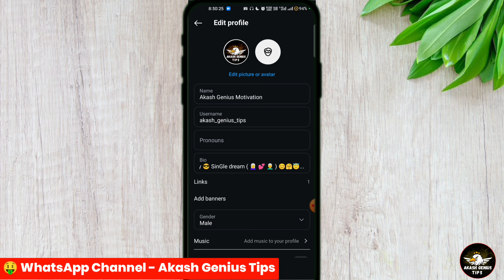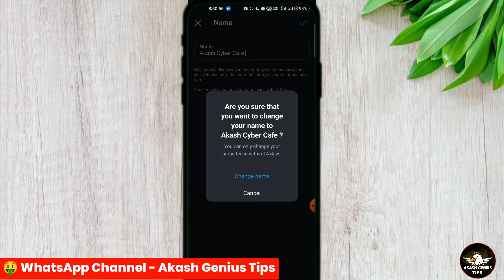facebook Account deactivate kaise kare | How to deactivate fb account | Deactivate fb 2024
Hello Friends In This Video I Have Discussed That facebook account deactivate kaise kare new update or how to deactivate facebook account temporarily Explained in Hindi